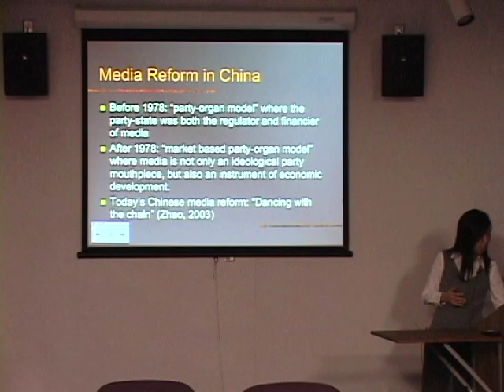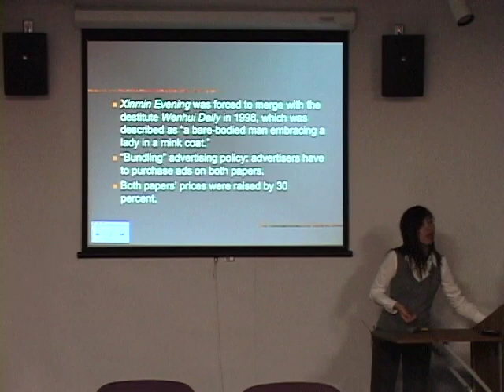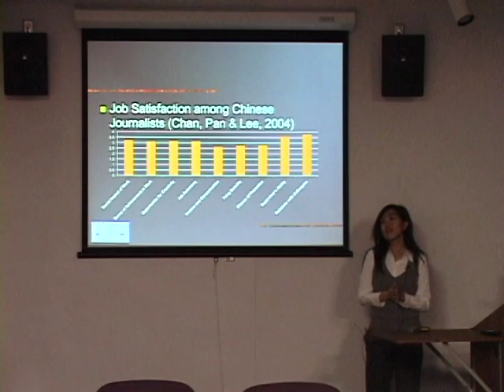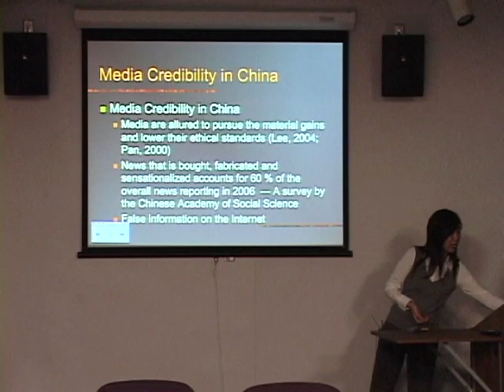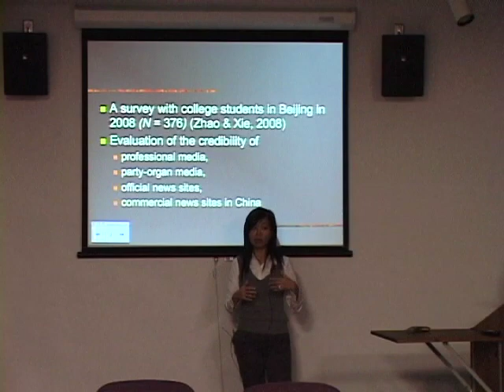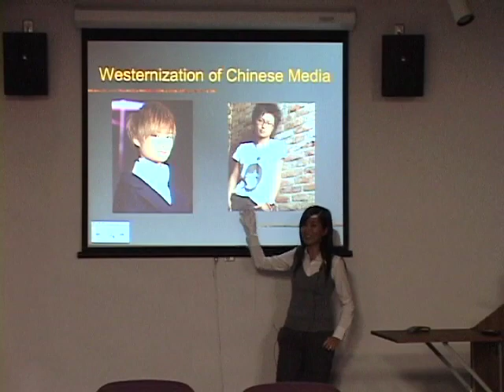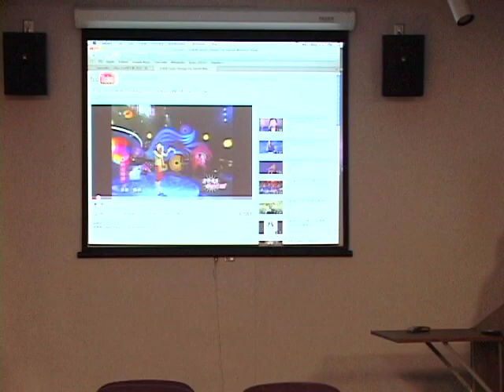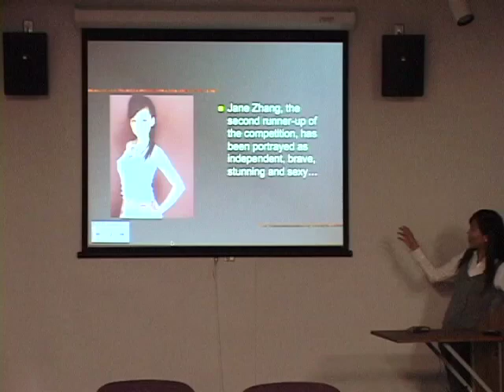GMRC presents Wenjing Xie on Nov 17th, 2010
"The Many Faces of Chinese Media".  A Global Media Research Center presentation by Wenjing Xie on Nov 17th, 2010.

Wenjing Xie, Assistant Professor, SIUC School of Journalism